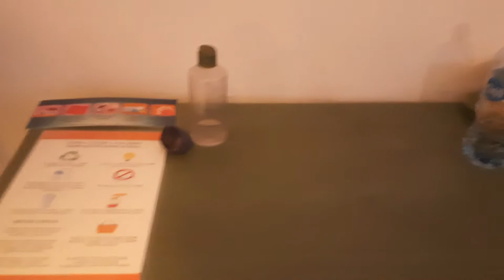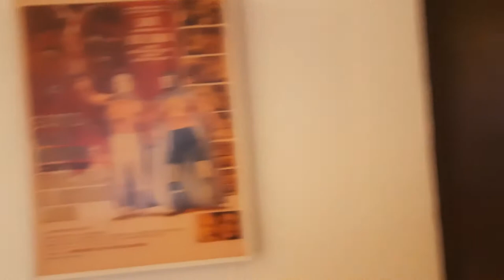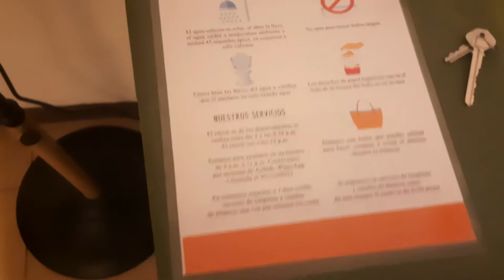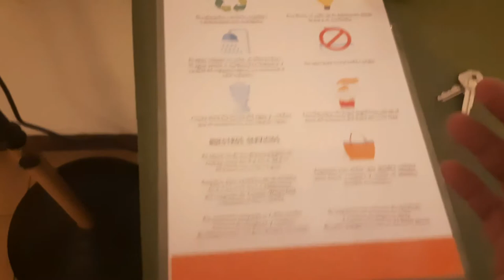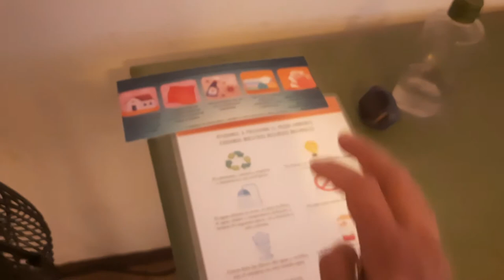AIRBNB BUENA OPCIÓN DE HOSPEDAJE??/BORU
Si buscas una opción de hospedaje desde precios muy económicos checa esto y ve como me fue a mi con mi hospedaje.